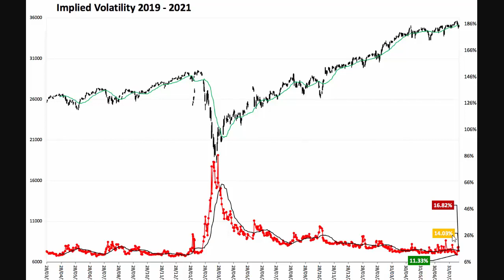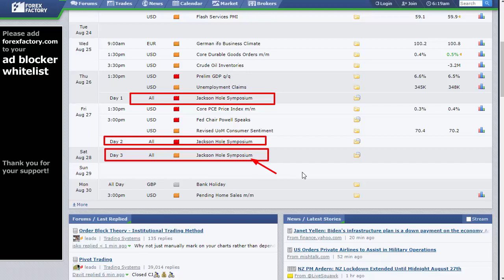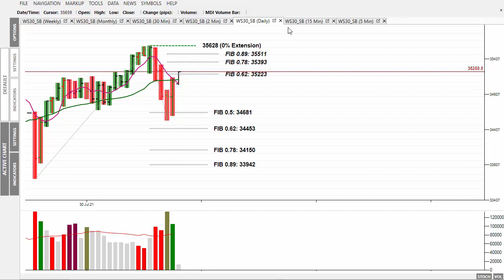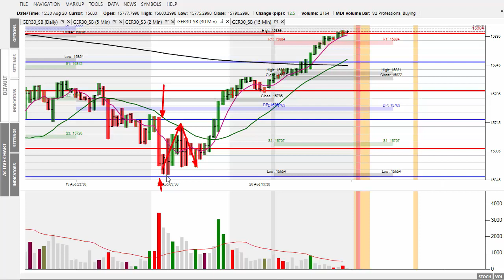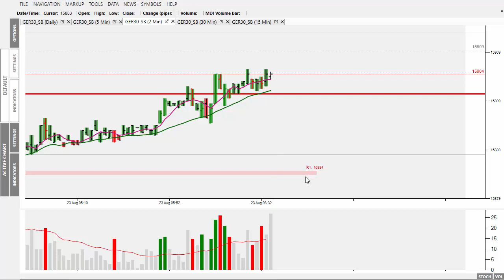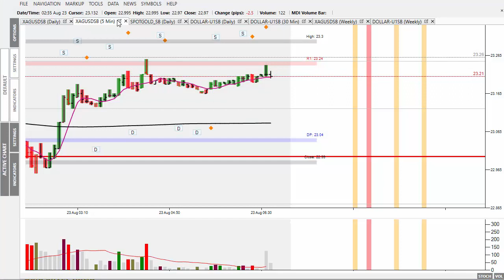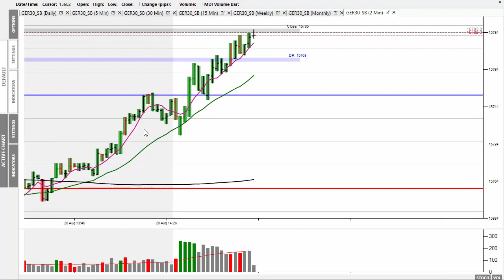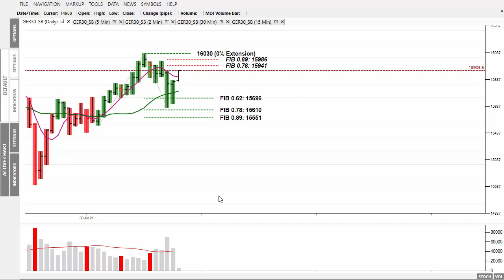Market Alert Mon 23rd August 2021 - Stocks Head Back To Highs After Op-Exp Buying - Allegedly!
In today's 'Market Alert' I look at Friday's market action. Prices are once again finding support, and are heading back to the all time highs.
Look for resistance at the 78% - 89% area and the all time high!
Given the stock market is the only remaining illusion and barometer that the economy is allegedly doing well, the PPT have stepped in once again to bring prices back.

The stock markets are no longer allowed to correct!